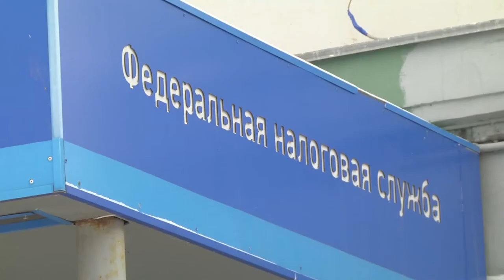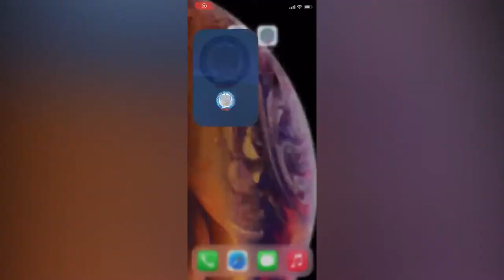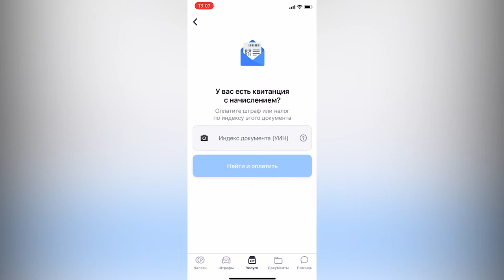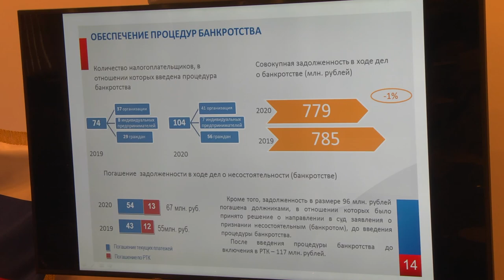Колымские налоговики подвели итоги 2020-го года